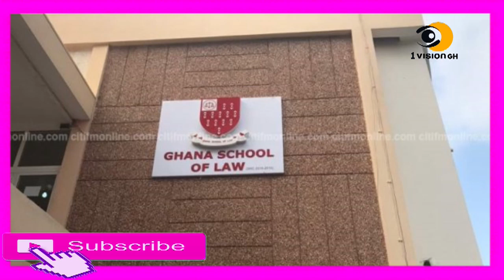Eii- T£ACH£$ !MPR£GNAT£ 0V£R 11,200 F£MAL£ $TUD£NT$ AND FAK£ SOLDIER WH0 K!DNAPP£D A PA$T0R ARRESTED